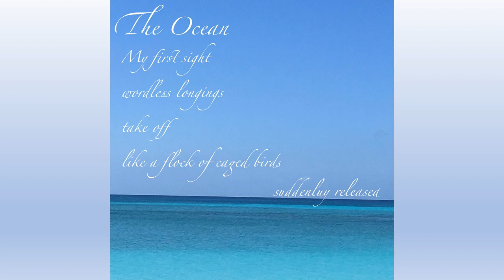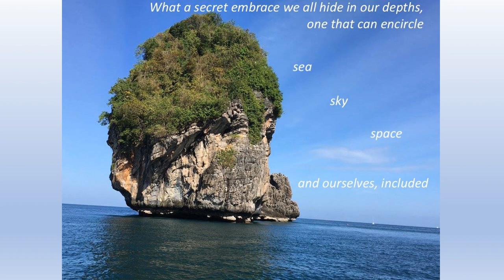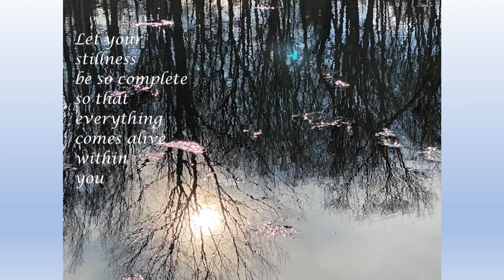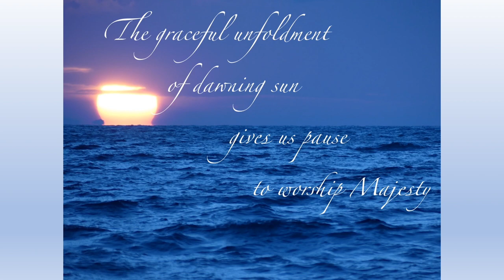WATERS LOOKING MEDITATION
Ron Friedman POETRY- -Victoria Friedman PHOTOGRAPHY - -Mozart MUSIC